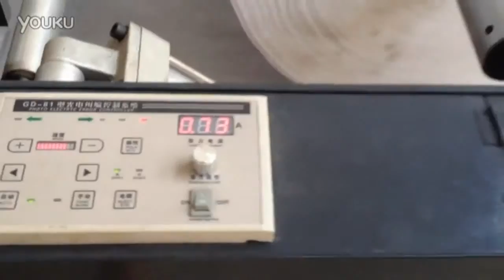Non woven fruit cover /date cover making machine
This machine design for big size fruit cover making. It's widly use for banana cover, date cover making.

we are a professional non woven bag making machine,spunbond non woven fabric making machine manufacturer in China. We focus on non woven bag making machine and non woven fabric making machine R &D since from 2003.

We can provide：

non woven d-cut bag making machine

non woven t-shirt bag making machine

non woven box bag making machine

non woven handle bag making machine

We can also provide customized single S, double S three S spunbond non-woven production line,
SSMS, SMMS SMS spunmelt (spunbond & meltblown) production lines,and other PP,PET, BiCo spunbond production line to our customers.

Our company has already passed ISO9001:2010 international quality management system certification , standardization certification, CE certification, and we also have the right of import and export.

S/SS/SMS/SMMS Non Woven Fabric Production Line

RPET/PLA fabric production line

SMS Spunmelt Production Line